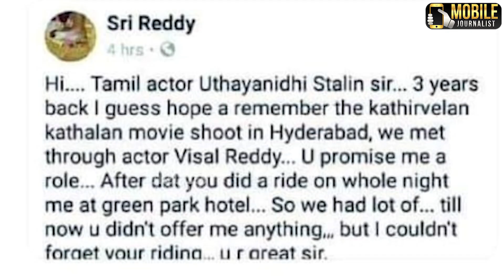உதயநிதி மீது அவதூறு கிளப்பிய நடிகை | Udhayanidhi Stalin Latest Video | Mobile Journalist